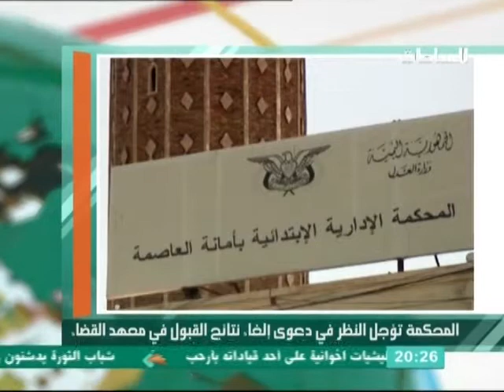المحكمة الادارية تؤجل النظر في دعوى إلغاء نتائج القبول في المعهد العالي للقضاء إلى الـ"2" من الشهر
المحكمة الادارية تؤجل النظر في دعوى إلغاء نتائج القبول في المعهد العالي للقضاء إلى الـ"2" من الشهر القادم 12/ 1/ 2014 م
المصدر : قناة الساحات